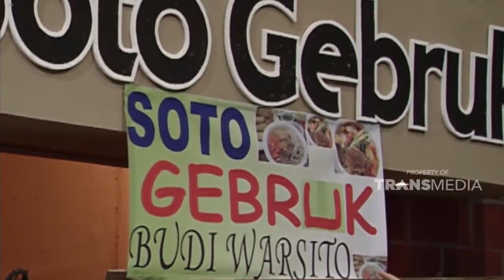Mau kulineran aja ribet banget | EXTRAVAGANZA